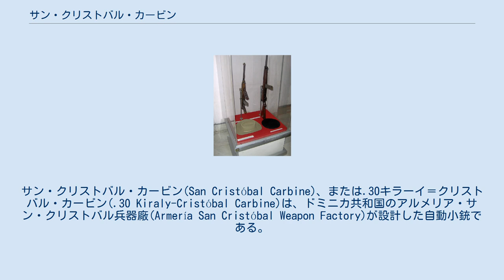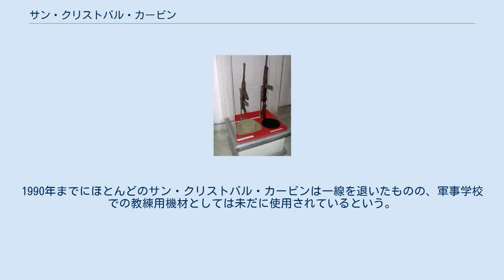サン・クリストバル・カービン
#7.62mm銃
サン・クリストバル・カービン(San Cristóbal Carbine)、または.30キラーイ＝クリストバル・カービン(.30 Kiraly-Cristóbal Carbine)は、ドミニカ共和国のアルメリア・サン・クリストバル兵器廠(Armería San Cristóbal Weapon Factory)が設計した自動小銃である。
 この銃はハンガリー軍が採用していた43M短機関銃から強い影響を受けており、小銃ではなく短機関銃に分類される場合もある。
いずれもハンガリー人技師キラーイ・パールによる設計で、彼は1947年以来ドミニカ共和国に移住し、アメリア・サン・クリストバル兵器廠に雇用されていた。
この名称は後の独裁者ラファエル・トルヒーヨ将軍の故郷、サン・クリストバルに因んでいる。
ドミニカ共和国の軍・警察が採用したほか、キューバ革命前のキューバにもある程度輸出されている。
 サン・クリストバル・カービンは木製銃床と着脱式30発箱型弾倉を備え、筒状の機関部右側にコッキングハンドルがあった。
動作にはレバー遅延式ブローバックを利用していた。
当初は9x19mmパラベラム弾仕様で生産されていたが、典型的には.30カービン弾仕様のものが知られている。
 アメリア・サン・クリストバル兵器廠は1950年から1966年にかけて200,000丁以上のサン・クリストバル・カービンを製造した。
1961年5月31日にトルヒーヨ将軍が暗殺されると、新生ドミニカ政府は国内の軍需産業の段階的縮小を決定する。
1990年までにほとんどのサン・クリストバル・カービンは一線を退いたものの、軍事学校での教練用機材としては未だに使用されているという。
 チェ・ゲバラがキューバ革命中に愛用していた銃としても知られる。